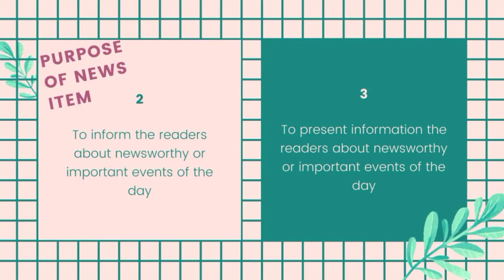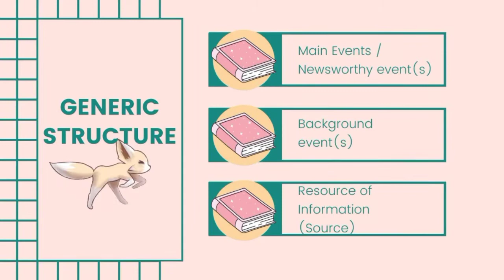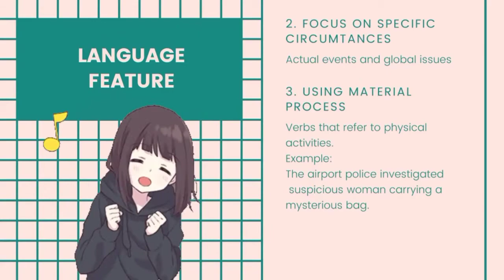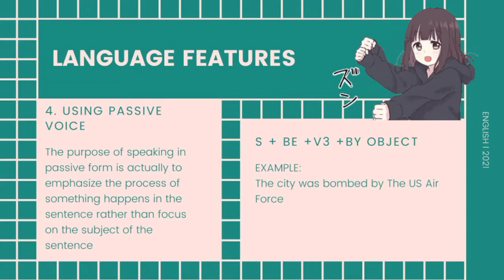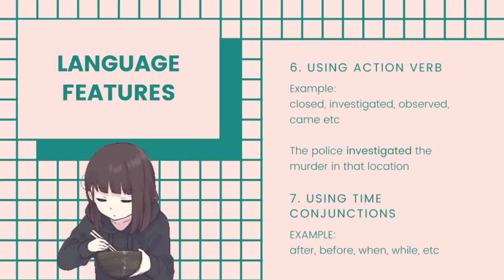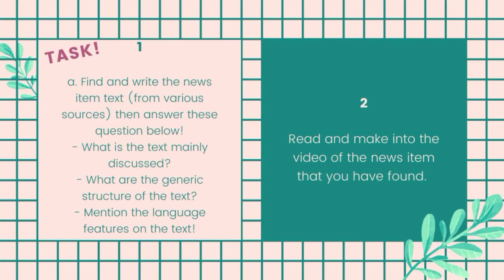BAHASA INGGRIS - NEWS ITEM TEXT ( KELAS 12 TAHAP 2 GENAP )